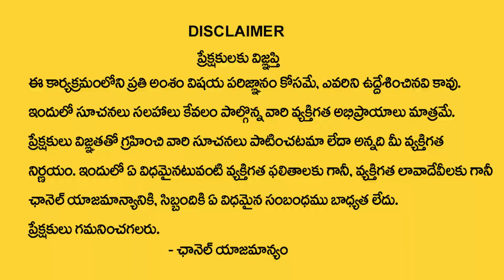Name Starts With Letter A || 2022 Horoscope Predictions By Numerologist Dr KHIRONN NEHURU || SumanTV